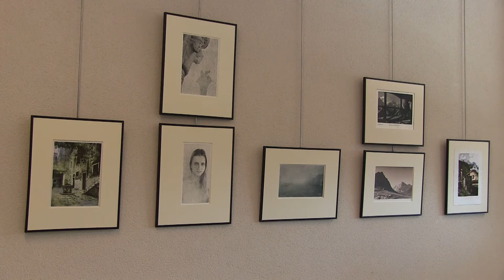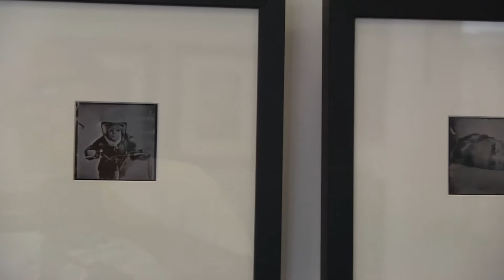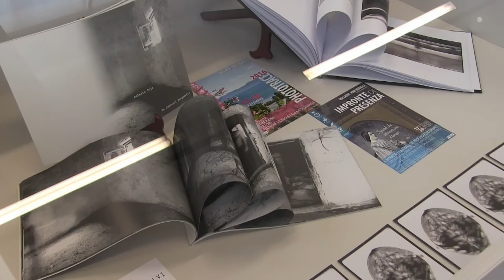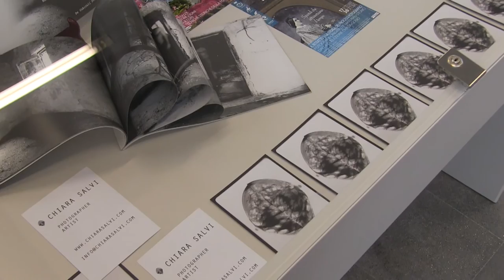Phototrace 2016: Wunderkammer - Camera delle Meraviglie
Wunderkammer - Camera delle Meraviglie - Phototrace 2016.  Collettiva di fotografia a cura di Soni Lamia. Artisti fotografi italiani in una esposizione collettiva nata nel quadro dell'evento phototrace 2016 lago Maggiore. Opere eseguite con procedimenti fotografici alternativi o tecniche fotografiche antiche. Da sabato 17 settembre al 30 ottobre 2016. Inaugurazione ore 17:00 . Ingresso libero. Civico Museo Parisi-Valle. Via Leopoldo Giampaolo 1, Maccagno con Pino e Veddasca, VA. Italy. Aperto tutti i giorni tranne lunedì. Orario: 10–12, 16–19.